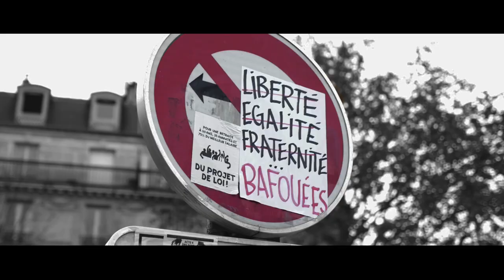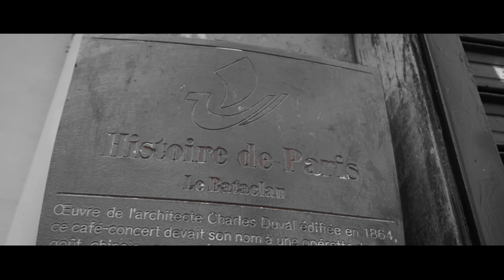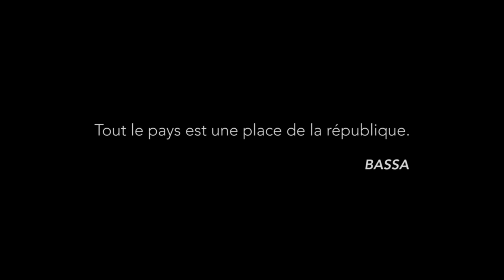Douce France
Enregistré et mixé au Studio D.
Prod by Arzel.
Vidéo by Dealstreet Productions.